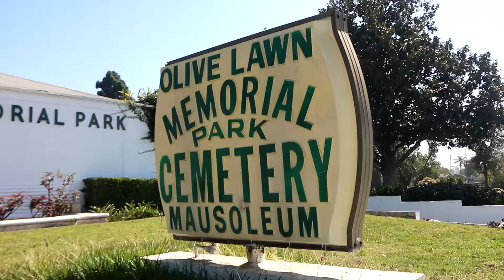La Mirada Historical Tour - Site Three: Olive Lawn Memorial Park & Cemetery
Councilmember Steve De Ruse and Author Raymond Fernandez visit Olive Lawn Memorial Park.